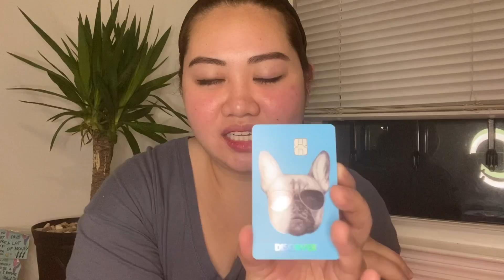Vlog 6: How J1s can open their first Credit Card in USA | Jarm Tries